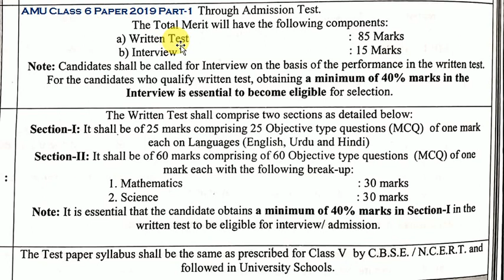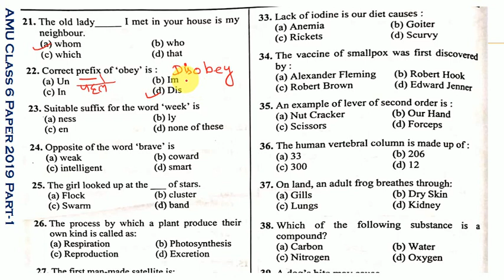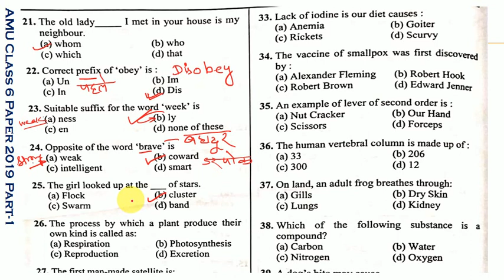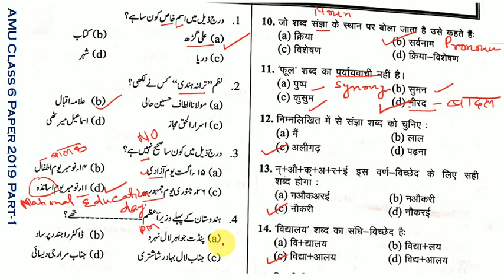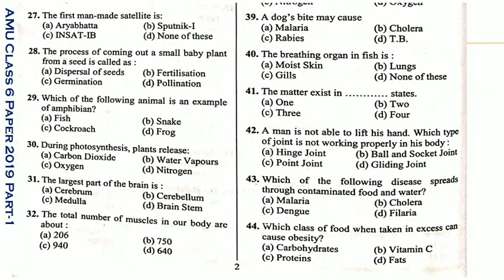AMU Class 6 Entrance Question paper | AMU Class 6 Interview | AMU Class 6 Admission 2024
About this video :- Details Solution of AMU Class 6 Paper Part 1. Amu Admission 2024 class 6

. Best book for AMU 6th class .

The Above video Explain about following details..
1. Class 6th Admission details
2. Eligibility
3. fees
4. age
6. Exam Pattern
7. syllabus
8. Exam date
9. Admit card
10. Exam Centre
11 Cut off
12. Hostel
13. Last date for form apply
14. Suggested books